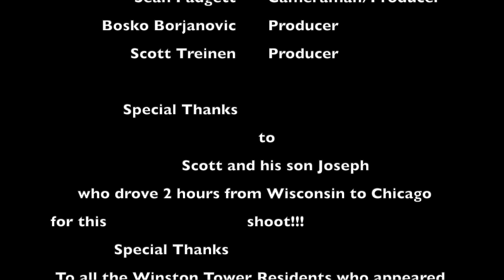IT scene recreation: Georgie Meets Pennywise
I do not own these characters, story, or the score music involved. I am just a fan who loves film!